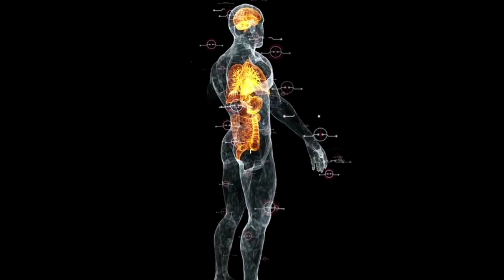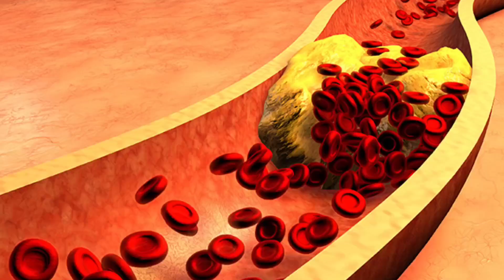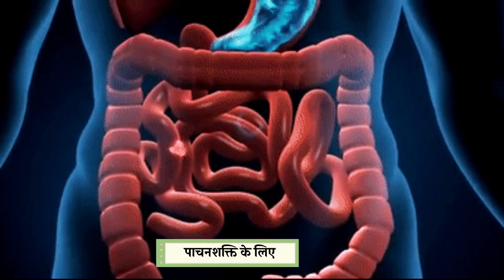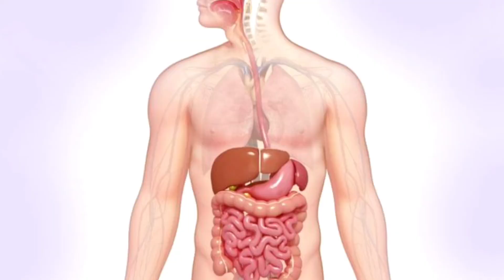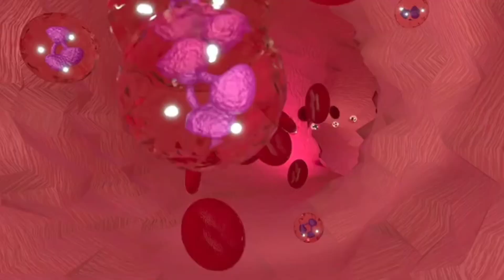स्त्री/पुरुष गाजर खाने के फायदे और नुकसान ! Gajar Khane Ke Fayde ! Health Benefits of Carrot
topic cover÷
1 दिन में कितना गाजर खाना चाहिए?

रोज गाजर खाने से क्या होता है?

सुबह खाली पेट गाजर खाने से क्या होता है?

गाजर का तासीर क्या होता है?

क्या मैं रोज कच्ची गाजर खा सकती हूं?

मैं एक दिन में कितनी गाजर खा सकती हूं?

नारंगी गाजर के फायदे

गाजर खाने के फायदे और नुकसान

पुरुषों के लिए गाजर लाभ

खाली पेट गाजर खाने के फायदे

गाजर खाने के नुकसान

गाजर में क्या पाया जाता है

खाली पेट गाजर खाने के नुकसान

गाजर खाने से गैस बनती है क्या?

Benefits and Side Effects of Carrots in Hindi

carrot benefits

gajar ke fayde

gajar khane ke fayde in hindi

gajar ke juice ke fayde

gajar khane ke fayde aur nuksan

gajar ke fawaid

carrot khane ke fayde

gajar ke fayde in urdu

gajar khane se kya hota hai

subah khali pet gajar khane ke fayde

gajar khane ke fayde kya hai

ایک دن میں کتنی گاجریں کھانے چاہئیں؟

 اگر آپ روزانہ گاجر کھائیں تو کیا ہوتا ہے؟

 اگر آپ صبح خالی پیٹ گاجر کھائیں تو کیا ہوتا ہے؟

 گاجر کا اثر کیا ہے؟

 کیا میں ہر روز کچی گاجر کھا سکتا ہوں؟

 میں ایک دن میں کتنی گاجریں کھا سکتا ہوں؟

 اورنج گاجر کے فوائد

 گاجر کھانے کے فائدے اور نقصانات

 مردوں کے لئے گاجر کے فوائد

 گاجریں خالی پیٹ کھانے کے فائدے

 گاجر کھانے کے نقصانات

 گاجر میں کیا پایا جاتا ہے۔

 گاجریں خالی پیٹ کھانے کے نقصانات

 کیا گاجر کھانے سے گیس ہوتی ہے؟